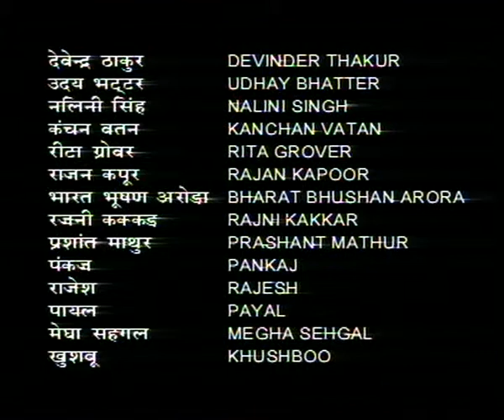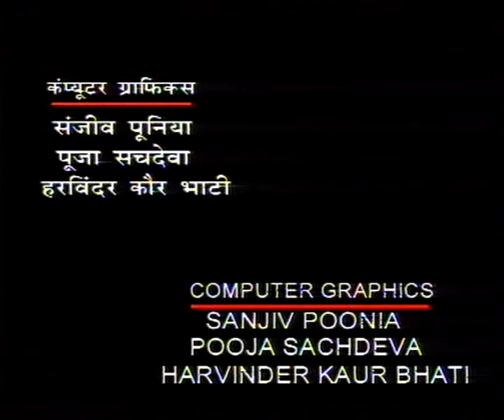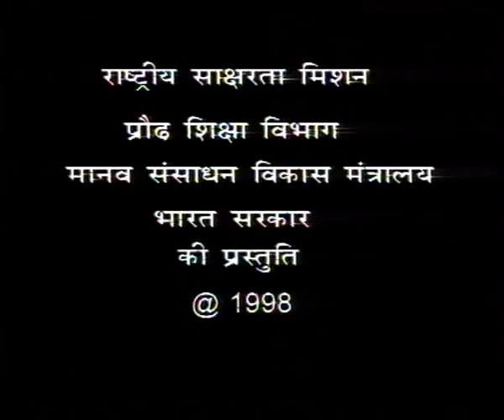AAWAZ EP 4